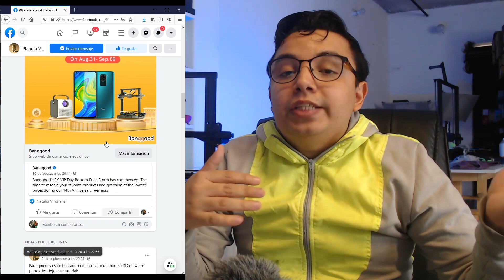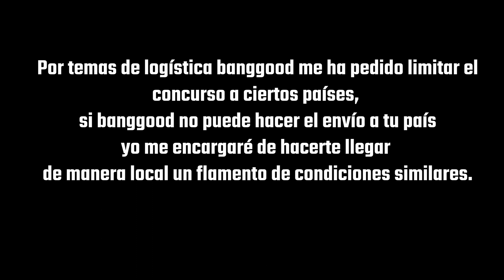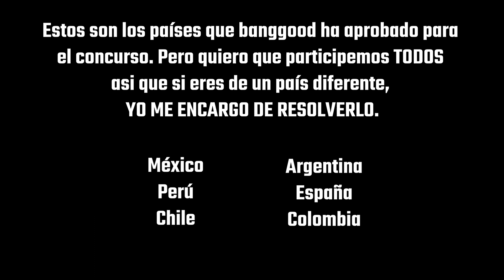🚨🚨PRIMER SORTEO DEL CANAL🚨🚨: Filamento CREALITY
Hola, este es un pequeño sorteo de filamento. Si nos va bien y hay mucho interés pronto hab´ra nuevos sorteos con aún mejore premios.